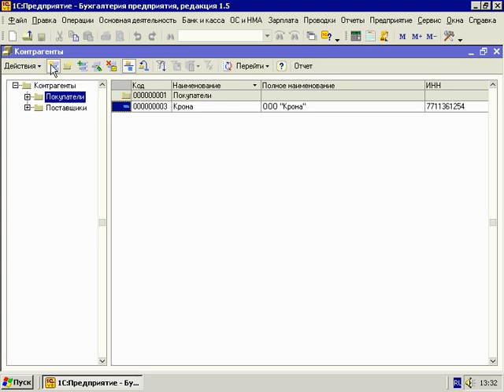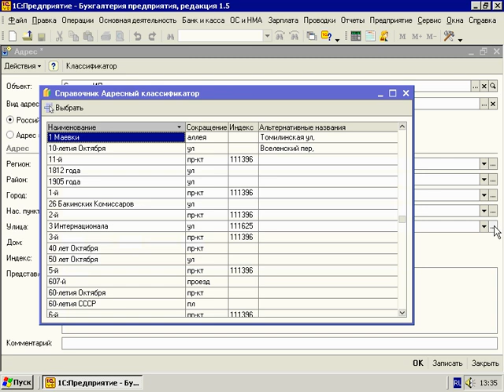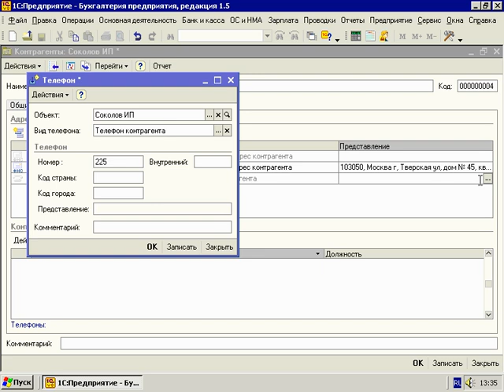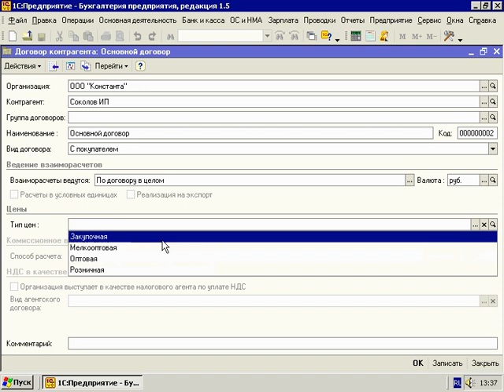6 11 3